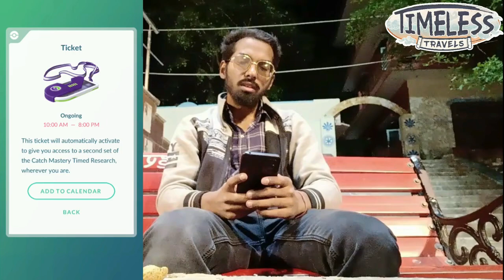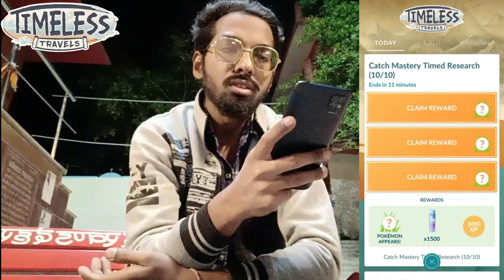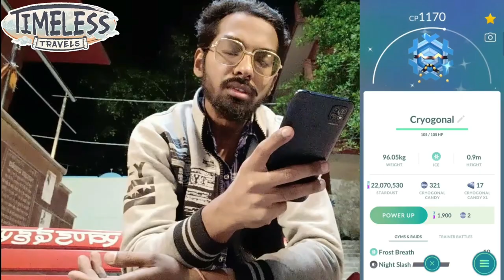We Passed The Test! Pokemon Go *Catch Mastery Ice* 2023...